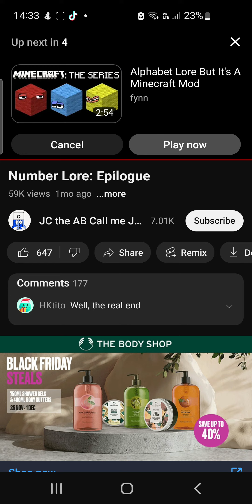number lore part 3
0:00 share root
0:05 0 phase 2
0:09 chews
0:33 music
0:40 0 phase 3
0:59 ending 2